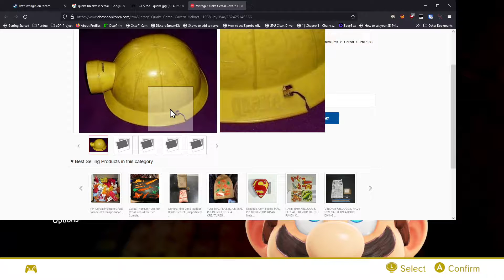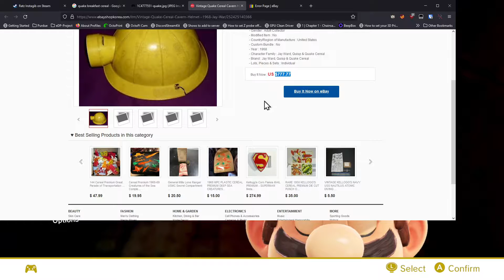Apex - Super Mario Odyssey (Part 1)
Mario's Oddussy on 2022/03/15.